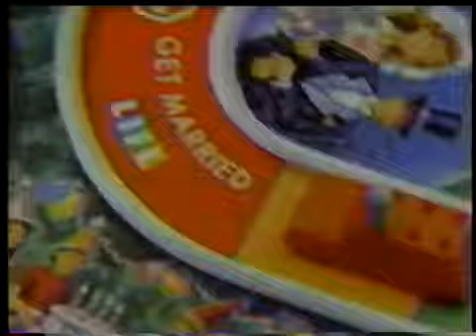The Game Of Life Ad - Get Lucky 2 (1994)